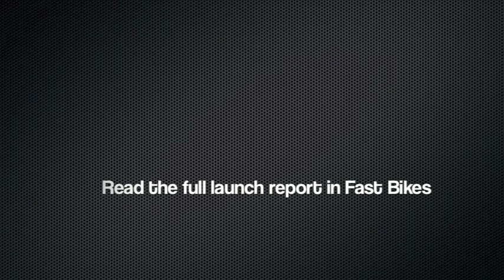2013 Triumph Street Triple R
Al goes to Spain for the ST-R press launch